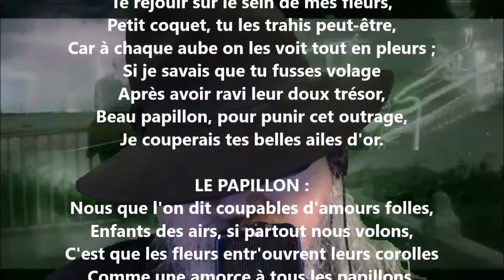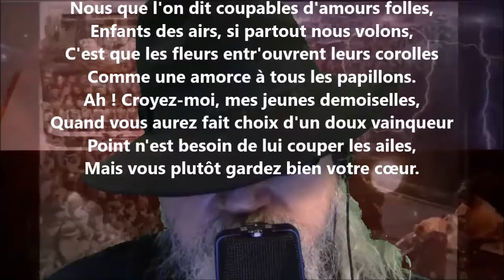Le papillon et la jeune fille - François-Marie Robert-Dutertre lu par Yvon Jean